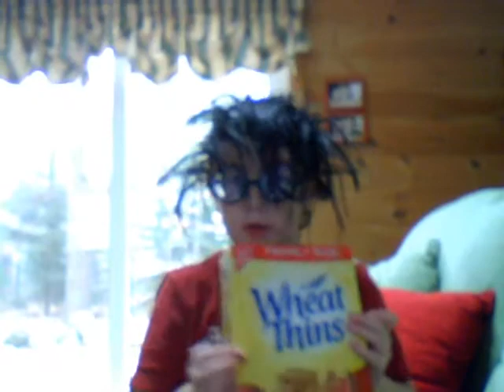Exclusive Christmas Interview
Noah talks about what he does on christmas. And eats wheat thins.